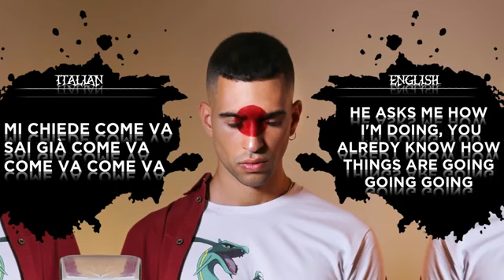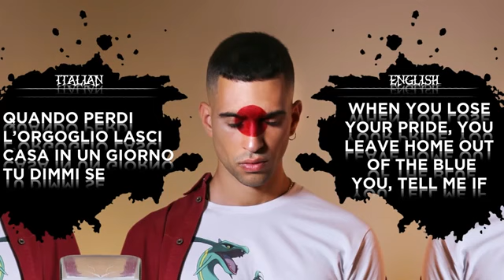Mahmood -Soldi (Money)Italy Eurovision 2019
Mahmood represented Italy at The Grand Final Eurovision 2019 with The Song Soldi  (Money)